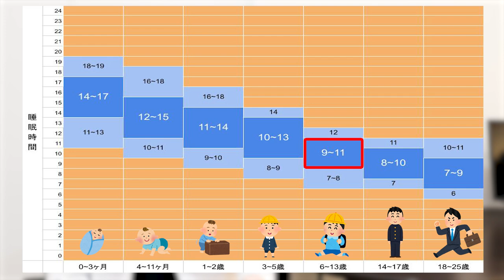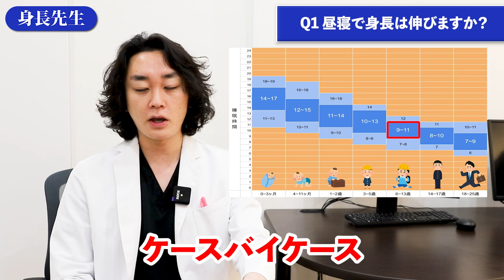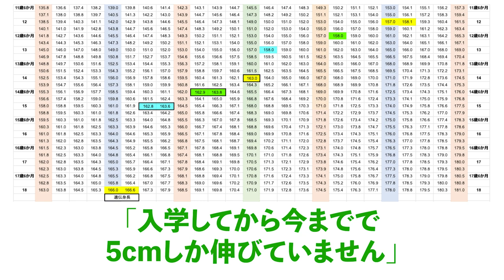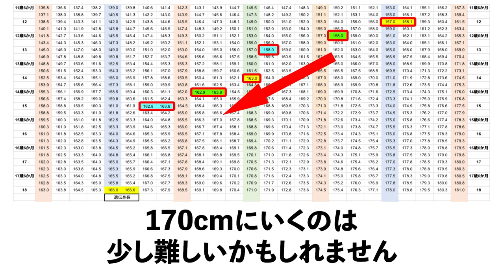昼寝をすると身長が伸びるって本当？！？【身長先生に聞け！49】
■目次
00:00 オープニング
00:43 Q1 昼寝で身長は伸びますか？
03:23 Q2 寝る前に背が伸びやすい体勢はありますか？
04:22 Q3 中学2年生 男性 163cm 最終身長予測
06:35 Q4 思春期が早い人でも高校で身長は伸びますか？
07:20 Q5 オスグッドの痛みは左右対称になりますか？
07:41 エンディング